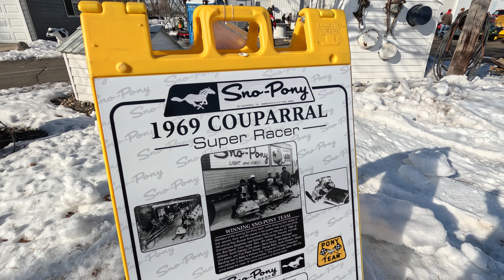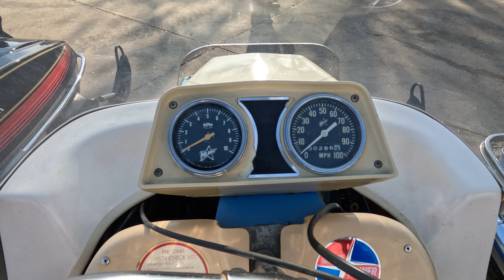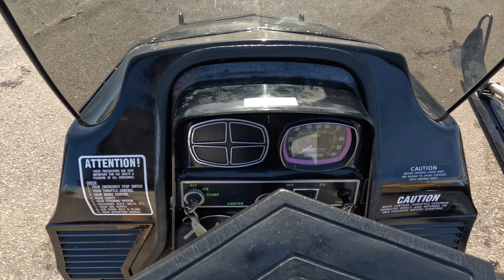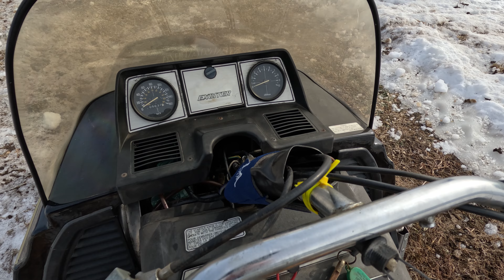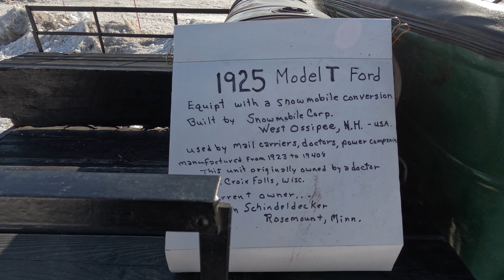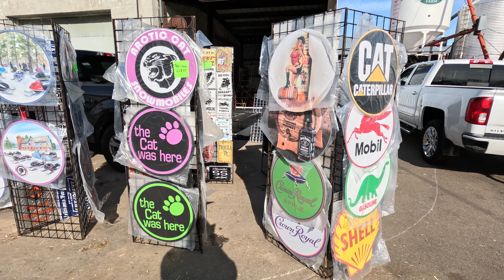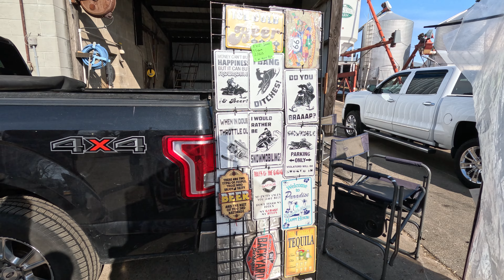Vintage Snowmobile Show 2023 - Hastings SnoMos Snowmobile Club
Antique & Vintage Snowmobile Show at the Hastings SnoMos Vintage and Antique Snowmobile Show and Ride on February 18, 2023. Event was held near Hastings Minnesota. Video contains newer and older snowmobiles including but not limited to Massey Ferguson , Yamaha, Polaris , Arctic Cat, Columbia, Rupp, Montgomery Ward, Scorpion , and more.  Video also contains a few cars converted to have tracks and skis, a custom made vehicle, a tractor, and several four wheelers.